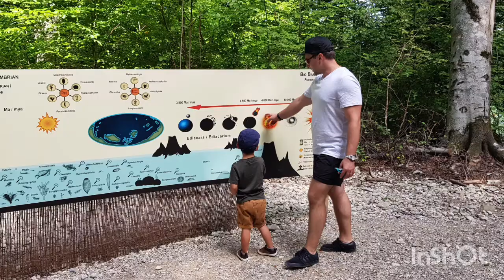Dino Parc, Rasnov, Romania Part 2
Dino Parc Râșnov is the biggest dinosaur theme park in Eastern Europe, an unique and special project in Romania. Perfect bonding place for the whole family and non-stop activities for kids.